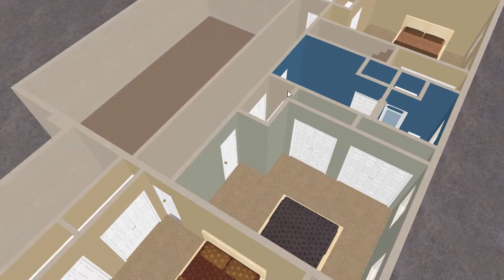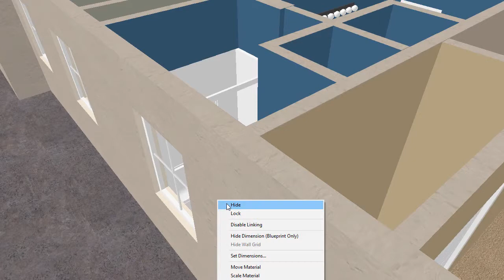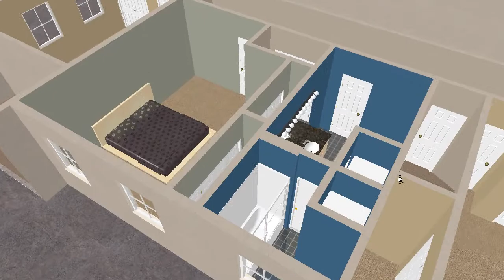See your floor plans come to life in likelike 3D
Create your own 3D plans from scratch or trace existing plans.

Or let the good folks at Plan3D.com do all the conversion work for you from your floor plans starting at 4 cents a square foot.

Plan3D can render homes, businesses, retail stores, and more.